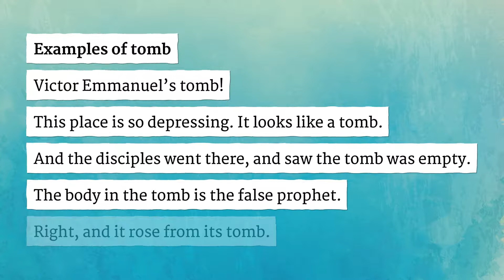TOMB pronunciation • How to pronounce TOMB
How to say Tomb in British English and American English?